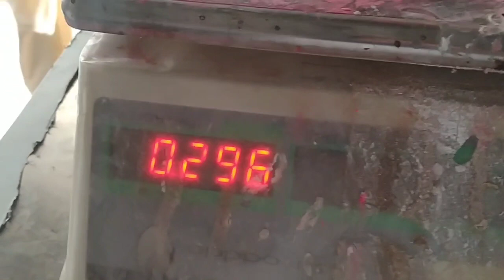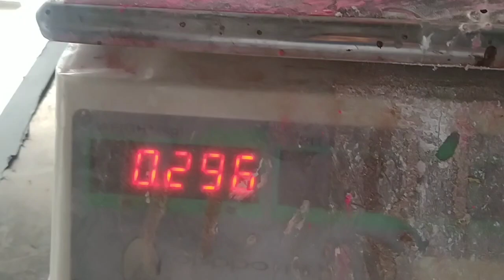How to start Poppy Seed Oil Business in Pakistan Highly Profitable Business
Poppy Seeds also known as khishkhash in urdu. Poppy seed oil business is highly profitable business idea.

Fan mail: Office Gilani Welfare Foundation 101/6.AR Harappa Distt. Sahiwal